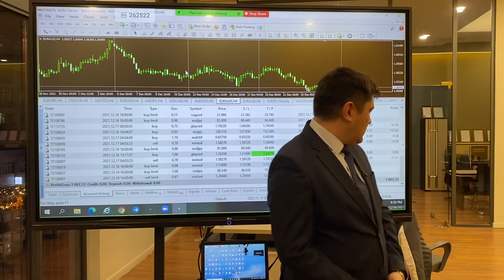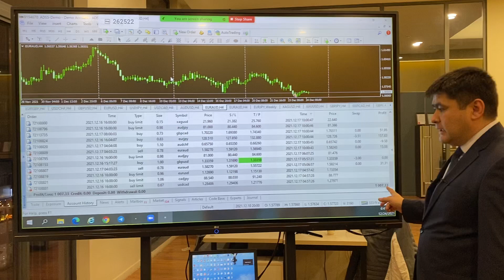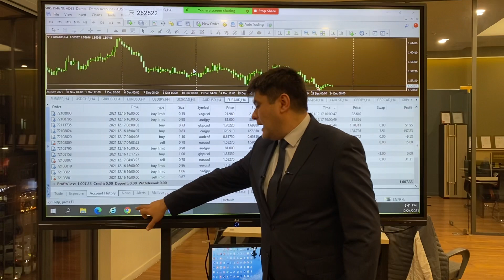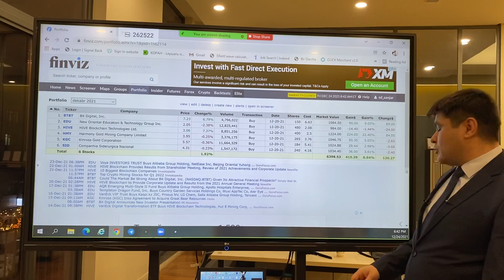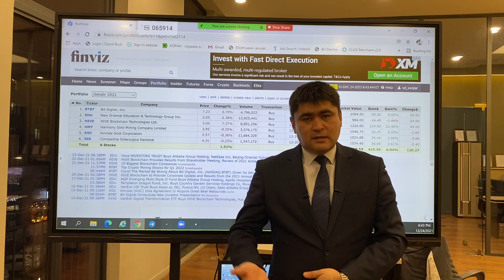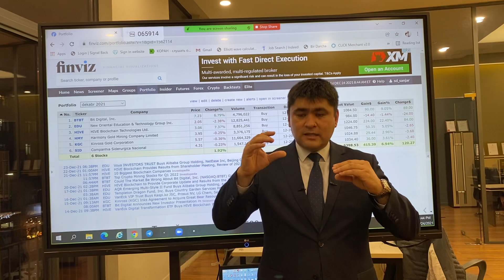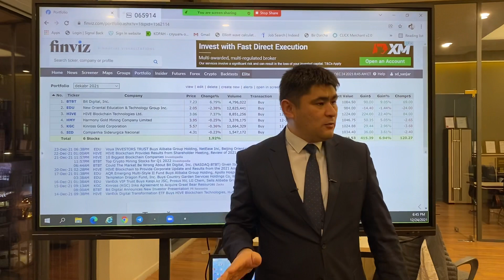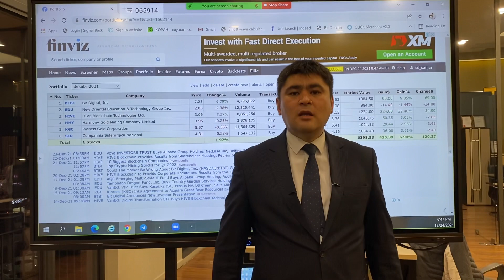Yangi yilga @Sandjar_Ikramov dan zo’r xabar